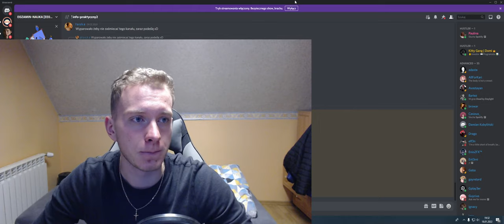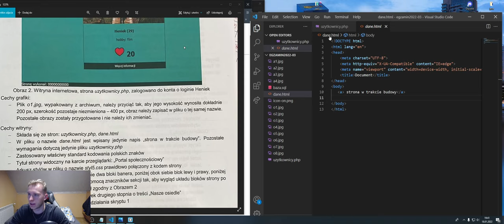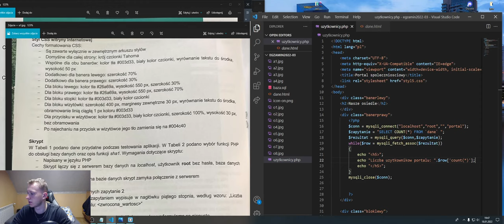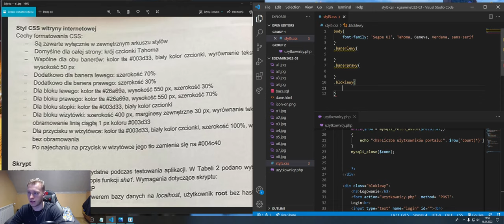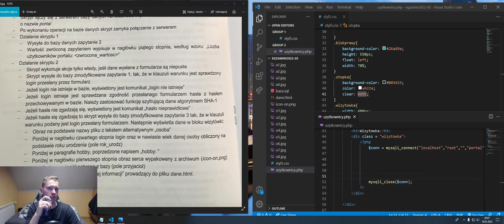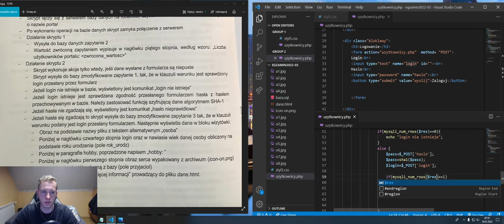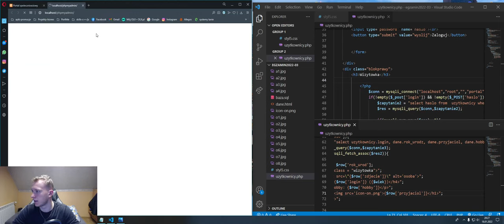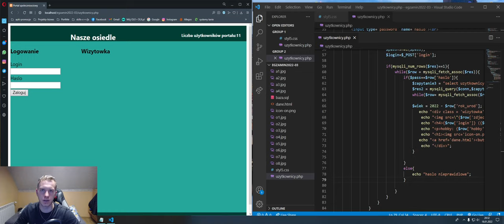EGZAMIN EE09 | STYCZEN 2022 | PRAKTYKA - ARKUSZ 03